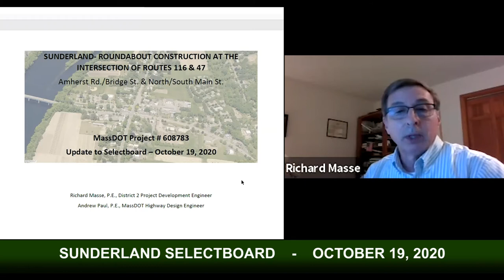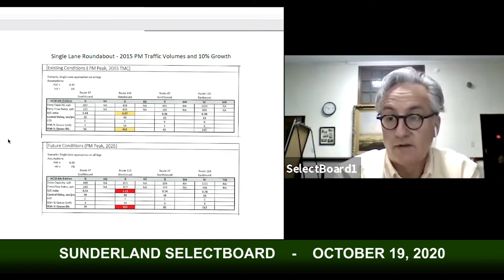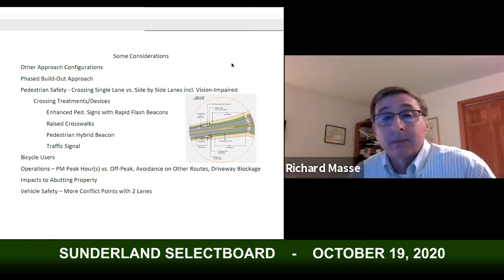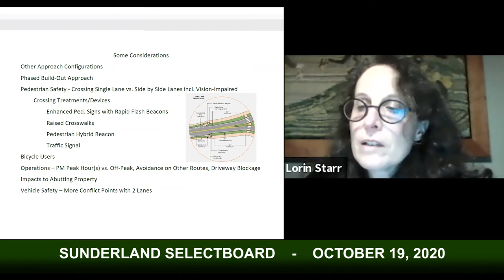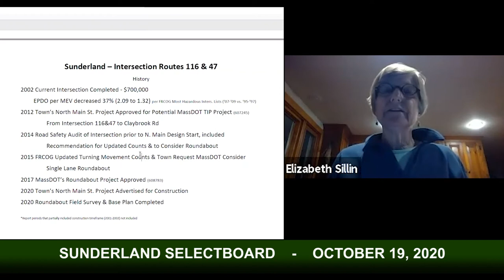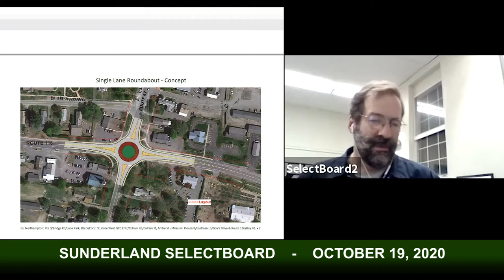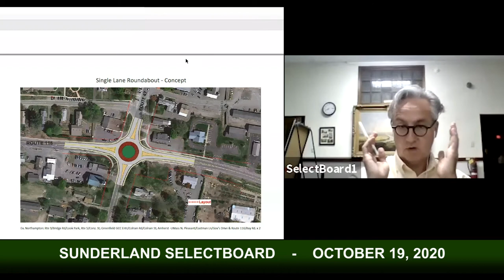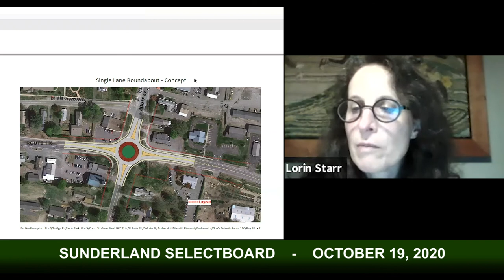Sunderland Selectboard - October 19, 2020